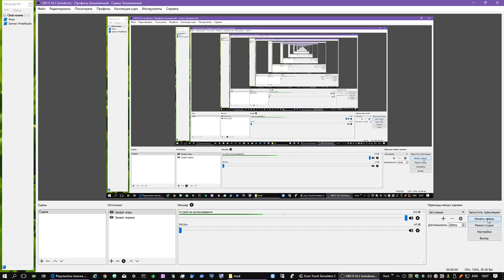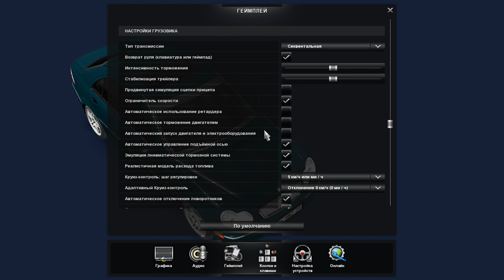ETS2. Episode 113. Mercedes